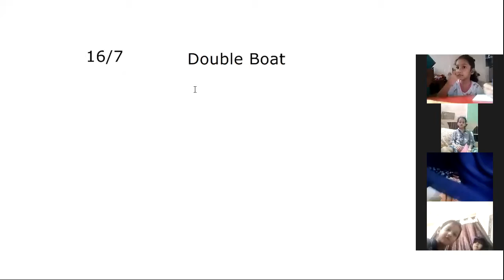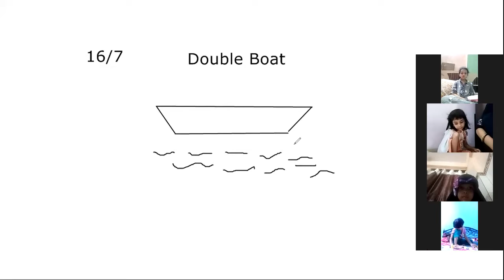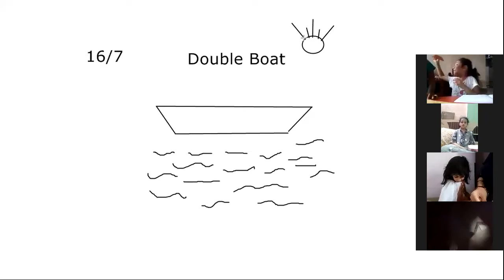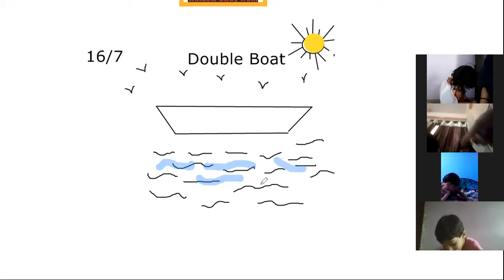SRKG CRAFT SESSION 16TH JULY 2021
BY MS. KUMTE NIDA A.WAHID